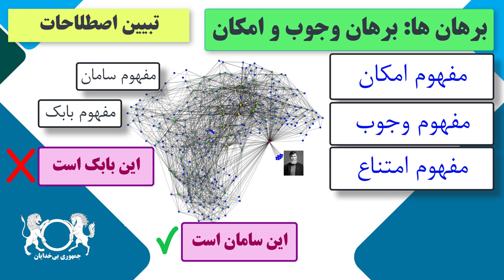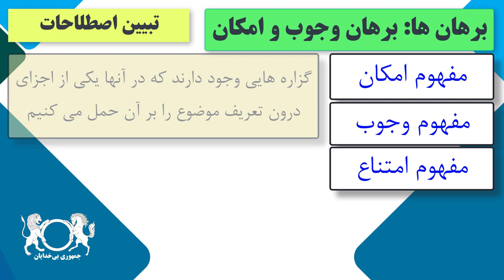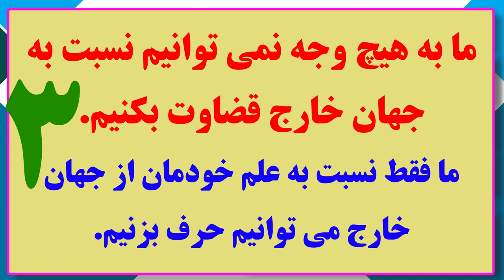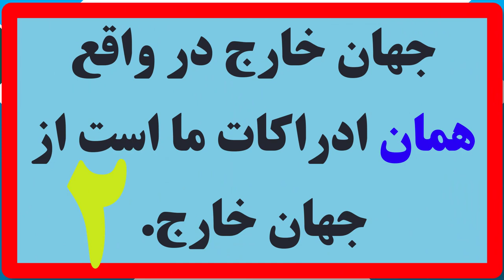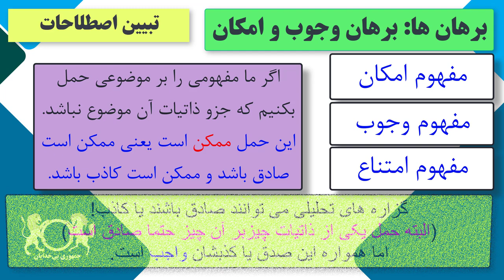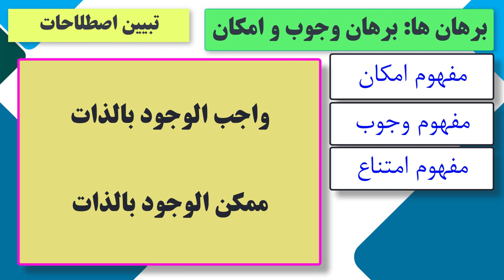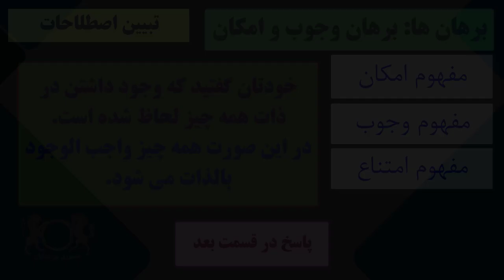دوره آموزشی "نقد برهان های اثبات وجود خدا تببین اصطلاحات برهان وجوب و امکان " بخش دوم قسمت چهل